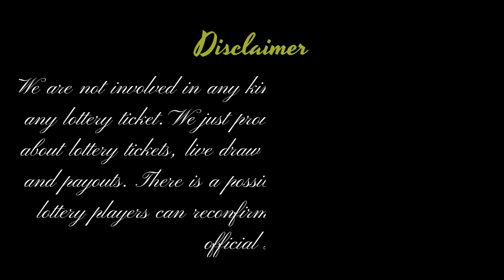Illinois Midday Lottery Drawing Results - Pick 3 - Pick 4 - Lucky Day Lotto - Top Prizes - Jackpot